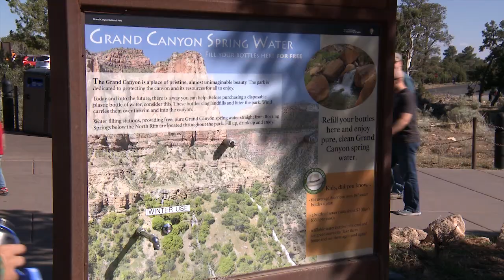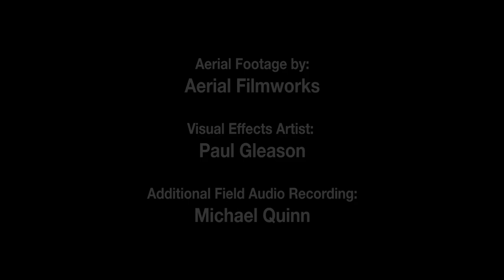Hidden Waters - Grand Canyon In Depth Episode 02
"Water is critical to life and even more vital during our current drought. Take a moment and discover how precious water is to Grand Canyon - and the American Southwest." - Ryan Christensen. filmmaker

In Episode 2 "Hidden Waters," Travel with Grand Canyon National Park hydrologist, Cynthia Valle, Museum of Northern Arizona ecologist, Dr. Larry Stevens and University of New Mexico Geochemist, Dr. Laura J. Crossey to explore springs hidden deep within Grand Canyon.

The ecosystems of Grand Canyon's seeps and springs represent some of the most complicated, diverse, productive, provocative, and threatened ecosystems on earth.

Learn which 10 of the 12 kinds of classified springs are found in Grand Canyon National Park.

Grand Canyon In Depth is the video series that explores the natural and human history of Grand Canyon. Park rangers, scientists, and historians take us beyond the rim of the canyon to discover the diversity of life and the extraordinary beauty of Grand Canyon National Park.

Produced by the National Park Service in association with Bristlecone Media and Grand Canyon Association, the official nonprofit partner of Grand Canyon National Park.